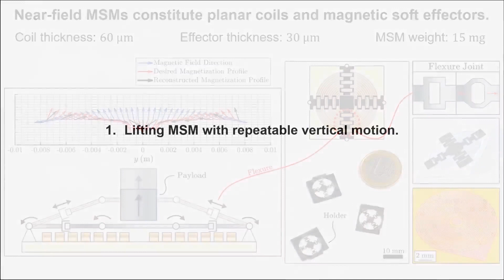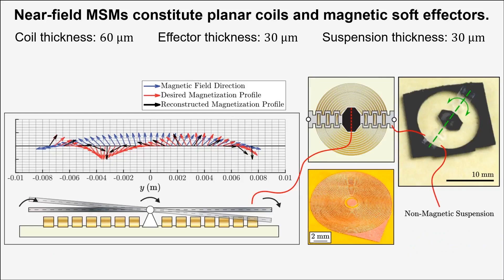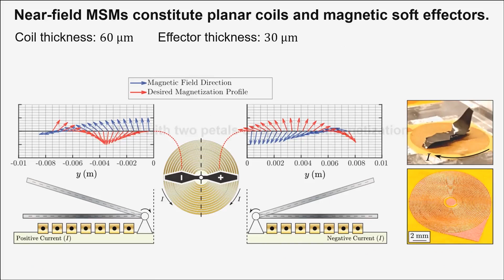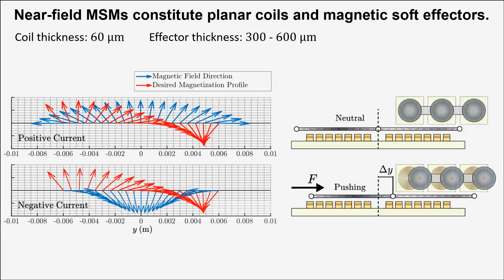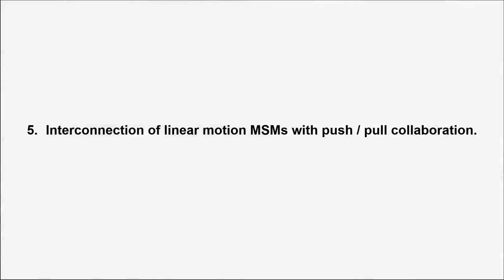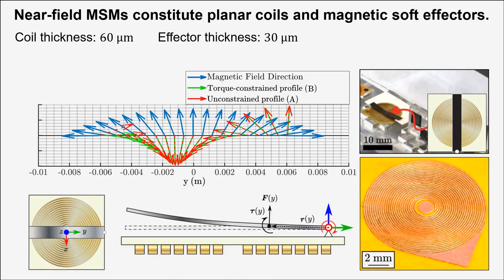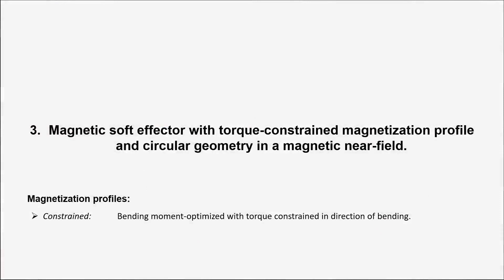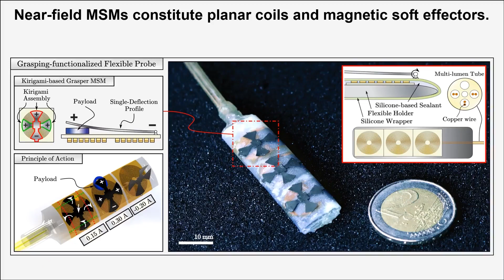Richter et al. - Advanced Science 2023 - Surgical Robotics Lab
University of Groningen and University Medical Center Groningen